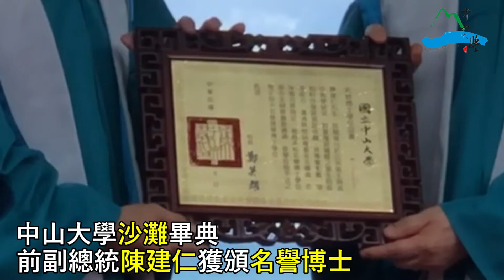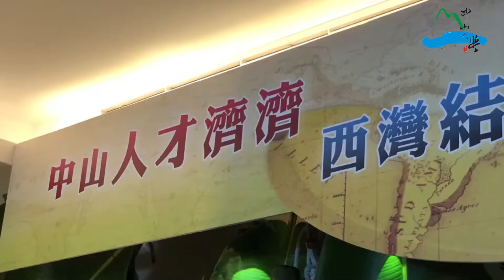中山大學沙灘畢典 前副總統陳建仁獲頒名譽博士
因應疫情，國立中山大學6日在西子灣沙灘舉辦博士班畢業典禮暨名譽博士授證典禮，校長鄭英耀頒授前副總統陳建仁名譽理學博士學位，肯定其在公共衛生環境領域及在促進抗疫醫療科技發展方面的卓越貢獻，「神秘嘉賓」前總統府秘書長陳菊也特地前來獻花祝賀。